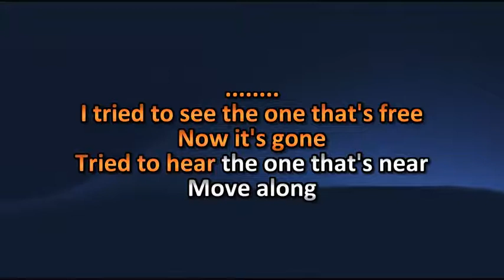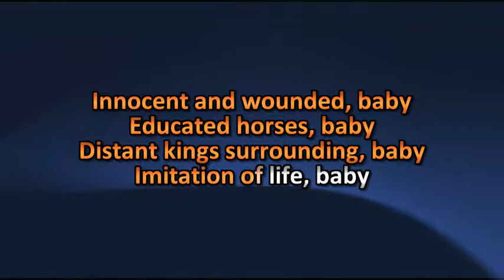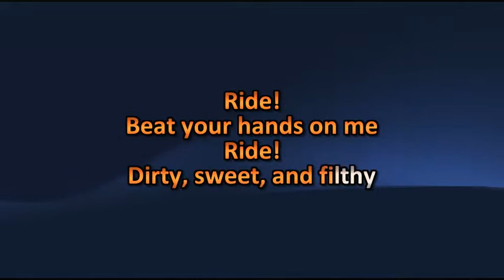Rob Zombie - Ride (Karaoke - Vocals Removed)